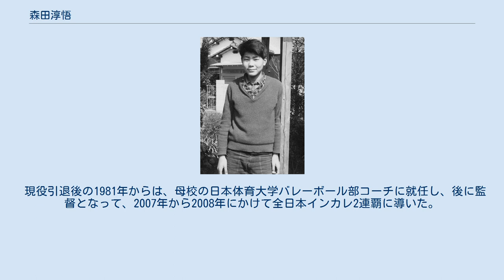森田淳悟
森田 淳悟（もりた じゅんご、1947年8月9日 - ）は、日本のバレーボール元選手、元全日本代表・指導者。
日本大学鶴ヶ丘高等学校、日本体育大学卒業。
 現在は日本体育大学体育学科教授、NPO法人日本オリンピアンズ協会理事。
前・公益財団法人日本バレーボール協会強化事業本部本部長。
 北海道北見市出身。
中学時代は野球部で、2年の時に陸上部を作ってハイジャンプもしていた。
日本大学鶴ヶ丘高等学校入学後に長身を見込まれてバレーボールをはじめる。
恩師の原田先生の出身校でもある日本体育大学へ進学。
入学した1966年に世界選手権で全日本デビュー。
ミスターバレーボールと云われている。
1968年メキシコ五輪で銀メダルを獲得。
 大学卒業後の1970年に日本リーグの日本鋼管（当時）に入社。
日本リーグでは最高殊勲選手1回、敢闘賞4回などを受賞した。
 1972年のミュンヘン五輪で金メダルを獲得。
横田忠義、大古誠司とともに全日本ビッグスリーと呼ばれ、相手の攻撃コースを読んだ緻密なブロックはフジヤマブロックと呼ばれた。
森田のドライブサーブは世界一の速さと言われ、強烈なドライブサーブで相手のレシーブを崩した。
ミュンヘンオリンピック後、全日本を離れたが、1977年に日本で行われたワールドカップで復帰。
日本を銀メダルに導いた。
 一人時間差をはじめとする自ら考案した多彩な攻撃は、日本バレー史に名を刻み、2003年にはバレーボール殿堂入りを果たした。
 現役引退後の1981年からは、母校の日本体育大学バレーボール部コーチに就任し、後に監督となって、2007年から2008年にかけて全日本インカレ2連覇に導いた。
2009年12月の全日本インカレをもって監督を勇退。